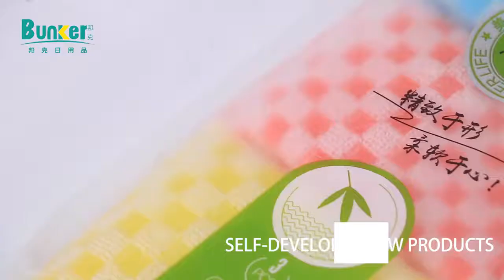Bamboo fiber cleaning block